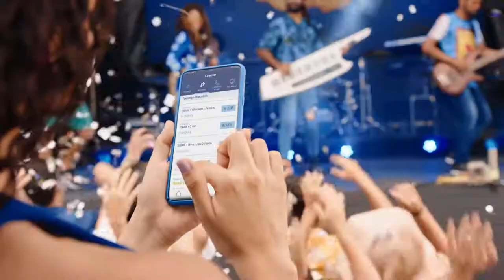Tigo - Redes Sociales Ilimitadas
Agencia: Raza Ad